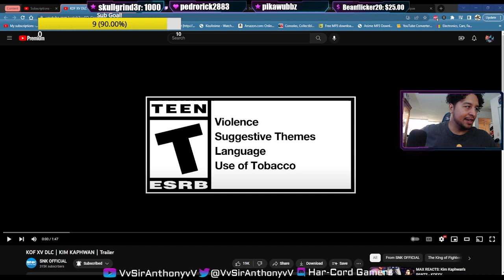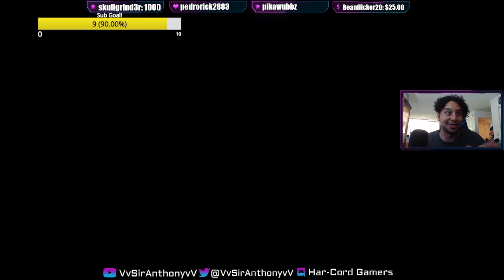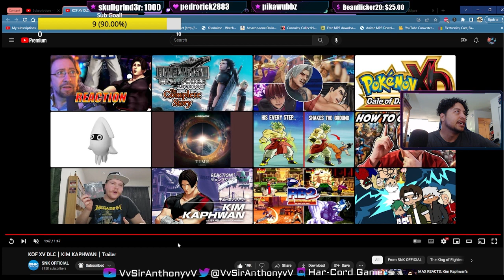Kim and His Crazy Kicks are Back! Sir Ant Reacts: KOFXV - Kim Trailer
Let me know your thoughts on the new KOFXV Trailer!